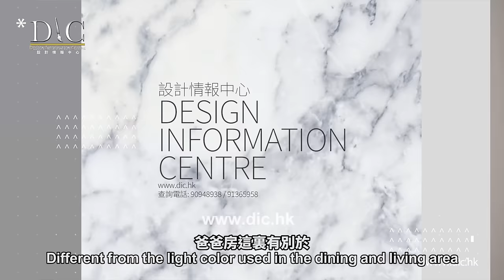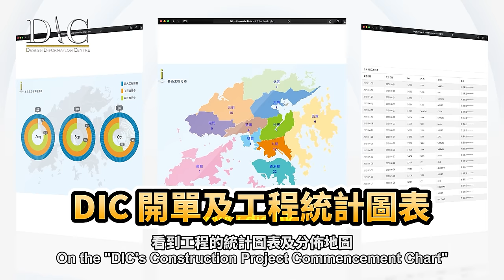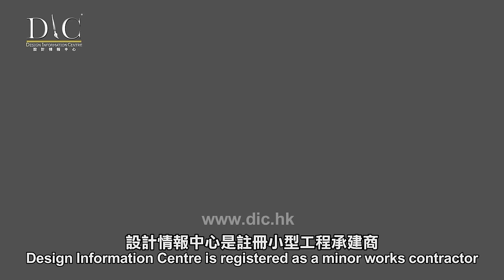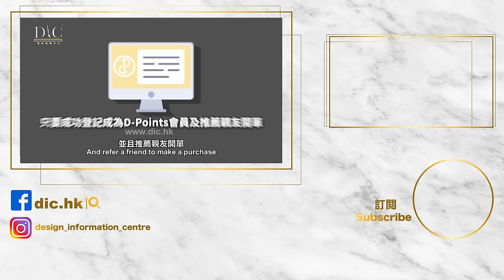【鑽石山 啟鑽苑】約330呎間出3房空間｜雲石木系材質打造日式家居｜室內設計｜公屋裝修｜居屋設計｜訂造傢俬｜🏠驥華苑/啟欣苑/昭明苑/冠山苑/安秀苑/愉德苑/裕雅苑｜靈活分期計畫｜DIC 設計情報中心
IV:  34553《客戶滿意個案 –鑽石山啟鑽苑》"Kai Chuen Court"

約330呎間出3房空間｜雲石木系材質打造日式家居｜活動檯讓空間靈活性極增

公屋住宅裝修設計
單位：《鑽石山 啟鑽苑》
實用面積：約330呎
IV：34553
居住人數：3人

📍地區
📍單位呎數
📍設計風格

【住宅項目三年 / 商業項目一年免費結構保用 / 12、24、36個月免息分期付款 / Online Tracking遙距監控 / 三大國際ISO認證 (職業健康安全管理體系ISO 45001:2018、並通過環境管理體系ISO 14001:2015認證和質量管理體系ISO9001:2015) /強大管理及後援隊伍】
如欲觀看更多特色屋苑，相關影片及家居商鋪設計 :

2022年新居屋項目，正進行得如火如荼，無論是任何居屋單位，例如：驥華苑、啟欣苑、愉德苑、冠山苑、裕雅苑、安秀苑、昭明苑等🏡🏠🏘️設計情報中心都能為您服務😬

想知單位可以如何裝修設計？就盡快於我們聯絡啦❗️